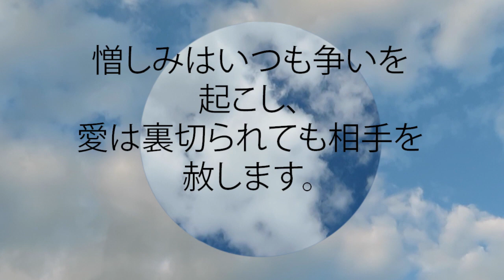箴言 10:12 憎しみはいつも争いを起こし、 愛は裏切られても相手を赦します。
憎しみはいつも争いを起こし、
  愛は裏切られても相手を赦します。